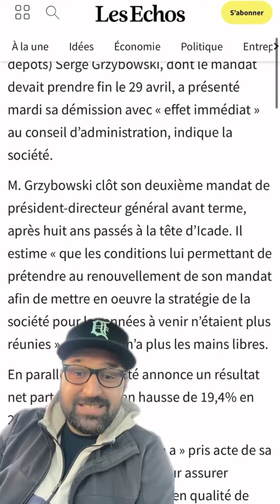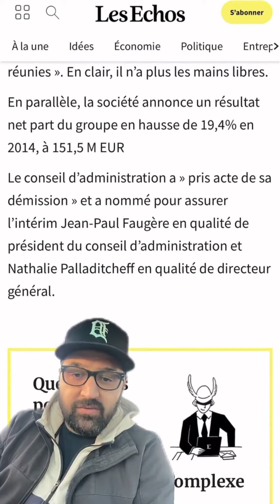Immobilier 2024 : Vinci annonce son plan social